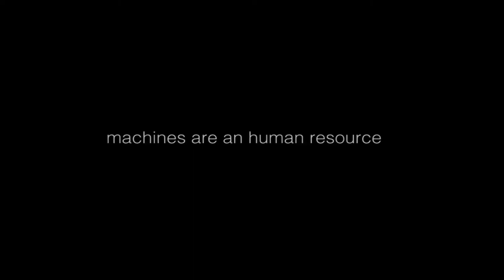CLUB 2.0 | SESSION#01 (TR-909 vs TR-707 vs SDS 8)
Live performance w\ TR-909 (Roland), TR-707 (Roland), SDS 8 (Simmons)

play by
°Tommaso Marasma
°Bhonz
°Pepè (Cani giganti)

@ CLUB2.0 \ Social Art Center

EXHOBO ART videoproduction.